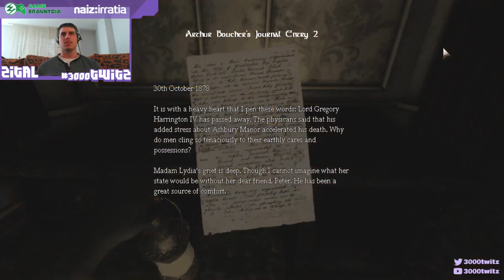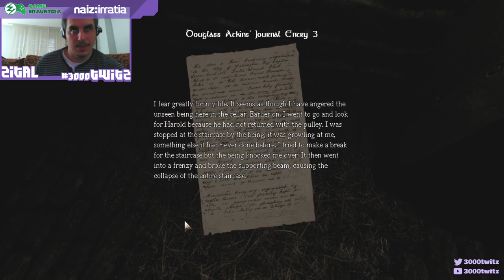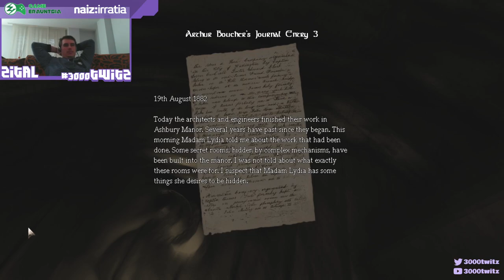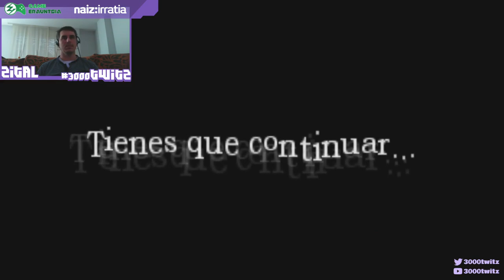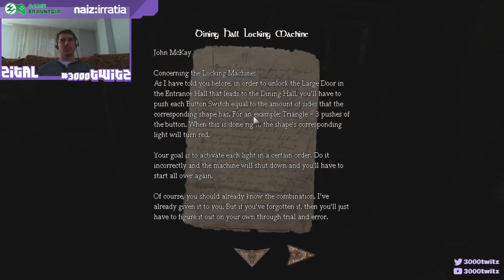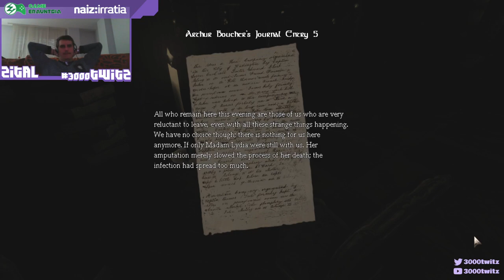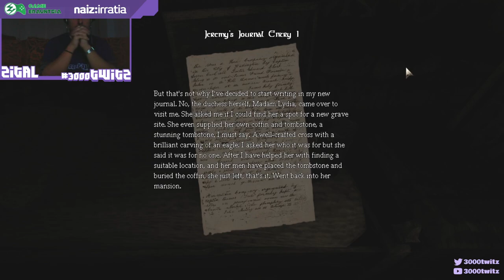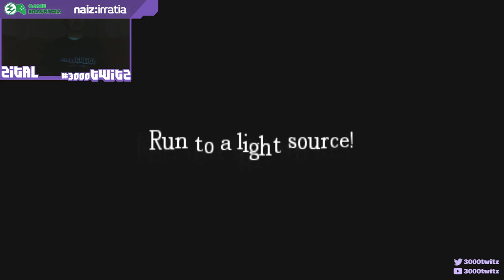Amnesia - key for freedom